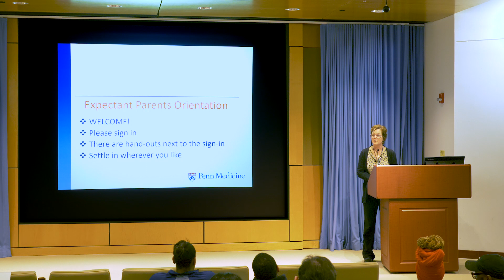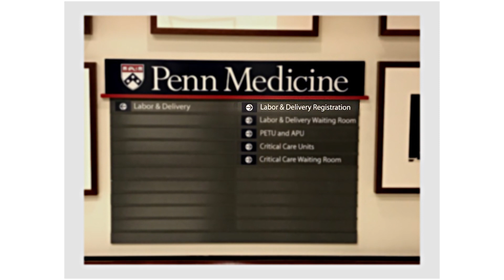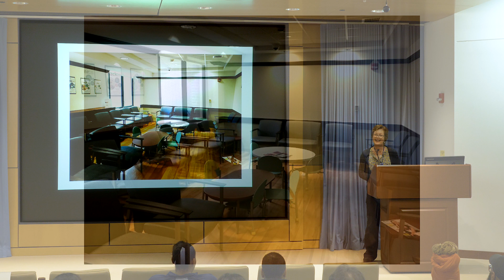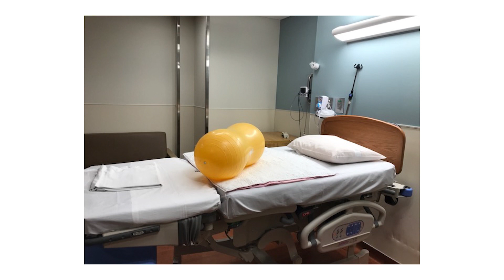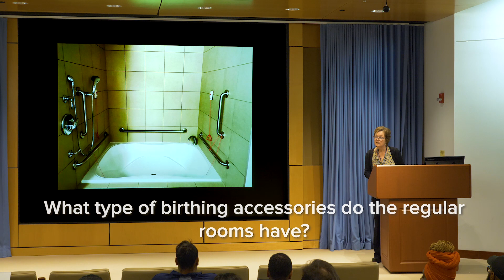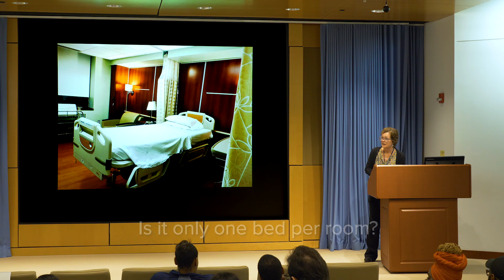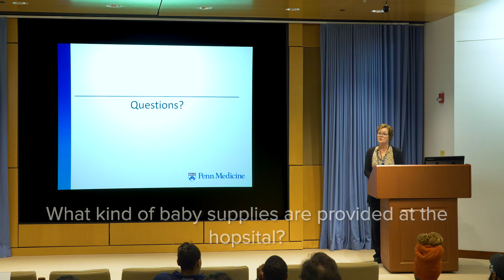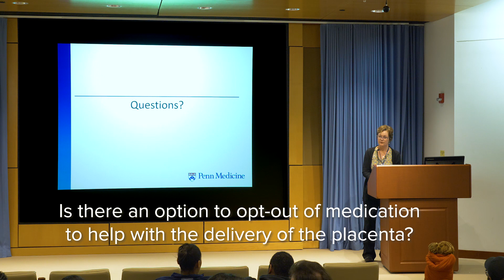Childbirth at Pennsylvania Hospital: What to Expect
What happens when it’s time to deliver your baby? Debi Ferrarello, MSN, MS, RN, IBCLC, NE-BC, director of parent education and lactation, talks about what to expect when giving birth at Pennsylvania Hospital (PAH) in Philadelphia. PAH is designated by the World Health Organization and UNICEF as a baby-friendly hospital, as well as perinatal care certified by the Joint Commission.
If you’re planning to deliver your baby at Pennsylvania Hospital, this video will teach you what to expect during your stay, including:
• Where to park
• How to check-in
• Comfort strategies during labor
• Connecting with your baby after birth
• Visiting hours
Learn more about maternity and obstetrics services at Penn Medicine,